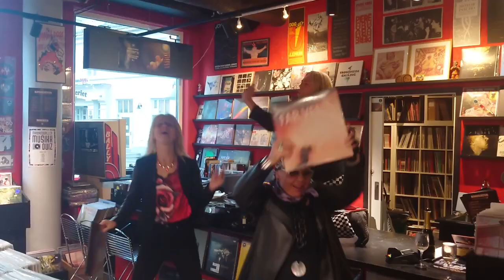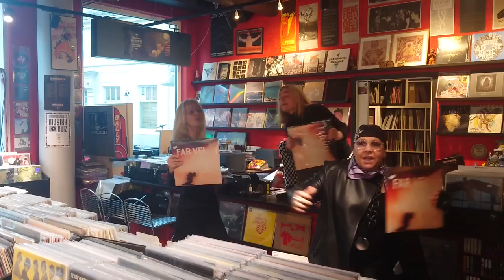Betty Stjernen: Vær Så God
Dansere: Ann Schifte, Ellinor Bjerkholt, Betty Stjernen.
Crispin Glover Record Shop, 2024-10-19